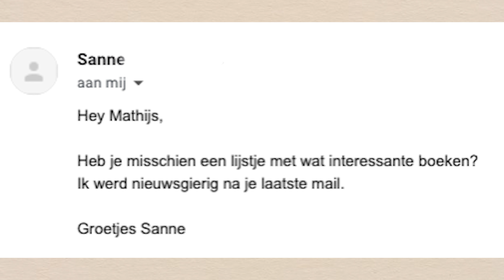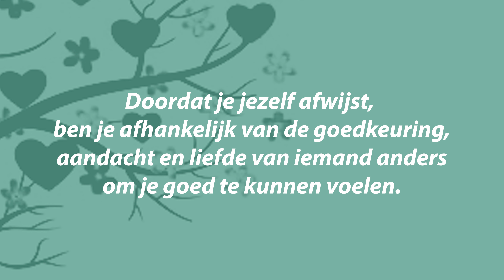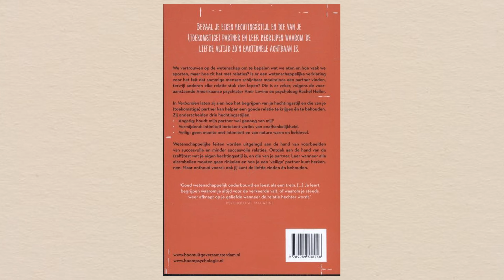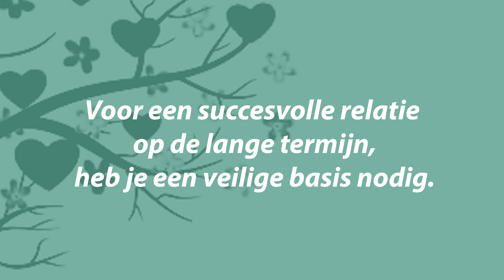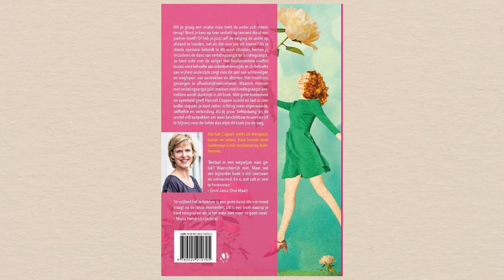De 5 beste boeken over daten, relaties & liefde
In deze video geef ik je mijn top 5 boeken over daten, relaties en de liefde.

Wil je meer top 5 lijstjes over andere onderwerpen?

Laat het me weten in de reacties.

Hier vind je ook mijn gratis ebook. Ik deel daarin de 3 Schakels van zijn Mannenbrein waarmee je een liefdevolle relatie krijgt en houdt. Hiermee begrijp je alle triggers die een man verliefd doen maken.

En volg mij op Facebook!